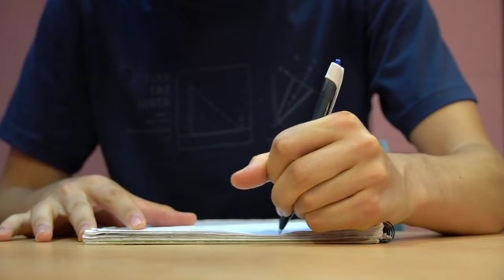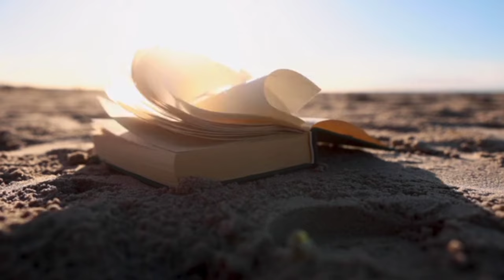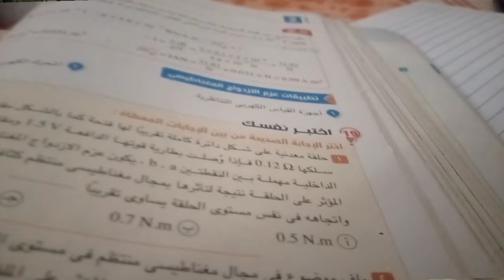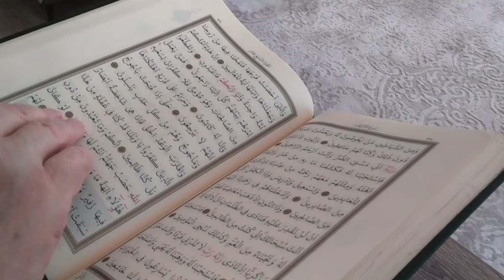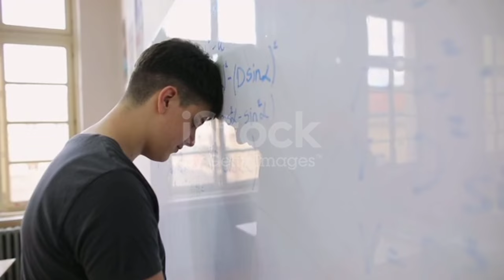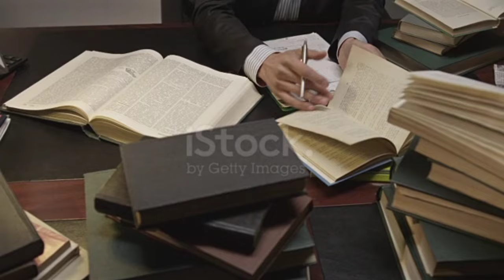هتذاكر 10 سعات بعد الفيديو دة 📚✨